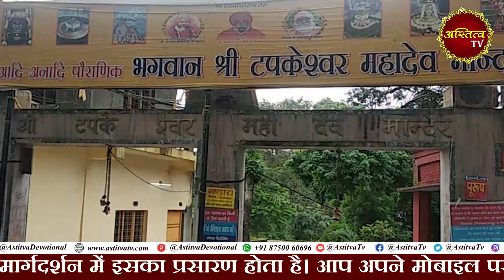Kanpur में Khereshwar Mahadev Mandir में Shivratri को आज भी अश्वत्थामा करता है शिव का जलाभिषेक !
It is believed that here for thousands of years, every day a person first performs Jalabhishek of Lord Shiva with the water of Ganga. Water first falls on Shivalinga and this process continues continuously from Dwapar till today. It is on the banks of Ganga near Shivrajpur. Khereshwar Dham is believed to be the place where Guru Dronacharya had come to Shivrajpur in Dwapar Yuga and taught the knowledge of weapons to Pandavas and Kauravas. It is said that Ashwatthama first comes here every day to offer water to pray for salvation from Mahadev.